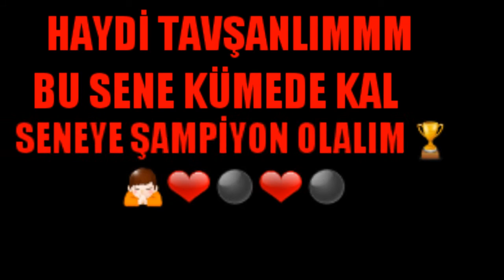TavŞANLI LİNYİTSPOR İNANIN ÇOCUKLAR